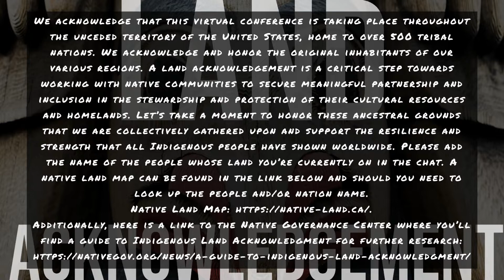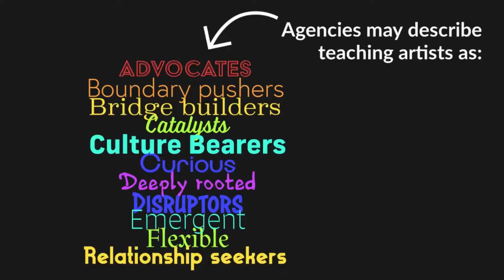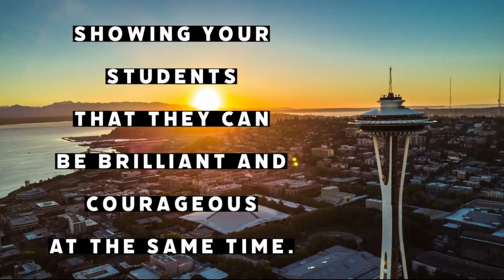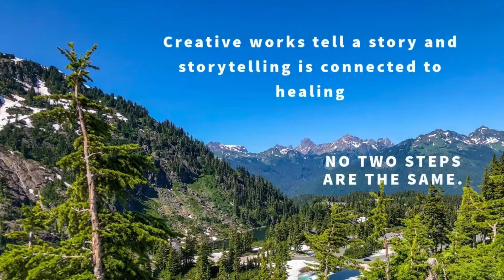TA Reports: Kay Clemons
In April 2022, 19 Teaching Artists from across the country were commissioned to report on the Teaching Artists Guild's conference, "Our Shared Future: Imagining a New Landscape for Teaching Artists". These Teaching Artists were tasked to report on the conference in their own unique ways, responding in different artistic mediums.

Kay Clemons created a series of 1-2min social media stories that have pictures and text with a voiceover summarizing the highlights of the event on each day. Key phrases and postive affrimations or inspiring quotes from speakers are included in the content.